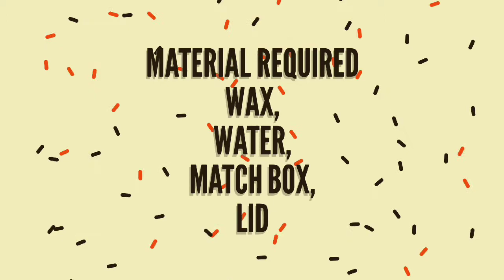Science experiments wax flame for all classes students